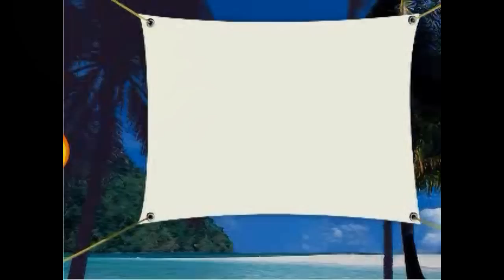Marie Wragg Dart Blasting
Marie in Vounaki 2010